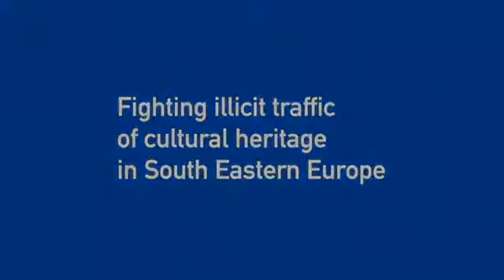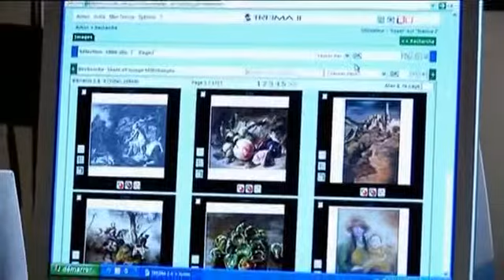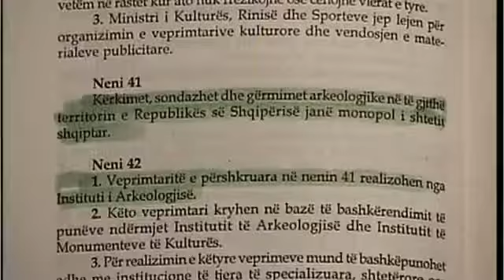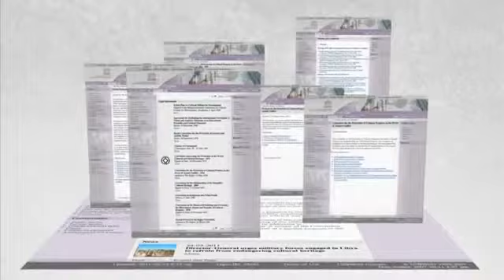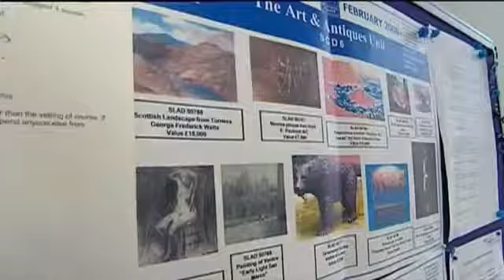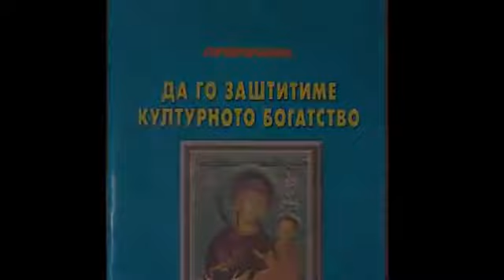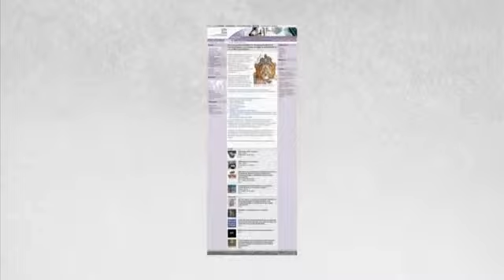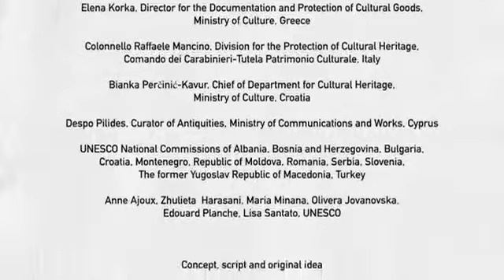Fighting illicit traffic of cultural property in South East Europe Language English